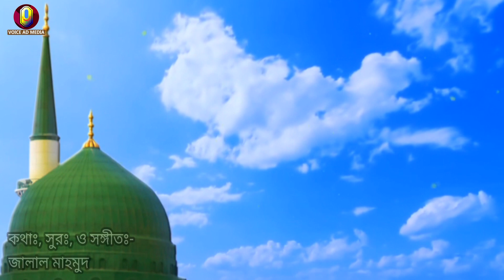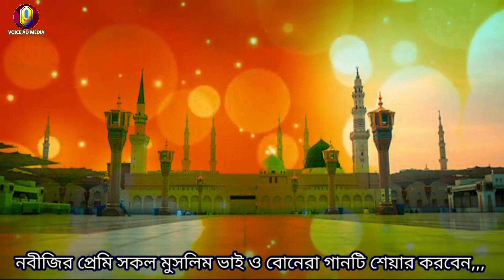নবীজিকে দেখাও একবার স্বপনে জালাল মাহমুদ / nobijike dekhaw ekbar sopone by jalal Mahmud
ভয়েজ এ্যাড মিডিয়া রেকর্ডিং স্টুডিও
 দাউদকান্দি বাজার,কুমিল্লা।।
যেকোনো গান, নির্বাচনের হিট গান,,
ব্যবসাপ্রতিষ্ঠানের অডিও বিজ্ঞাপন করা হয়।
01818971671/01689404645